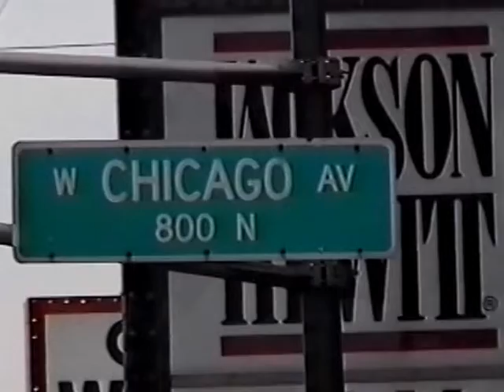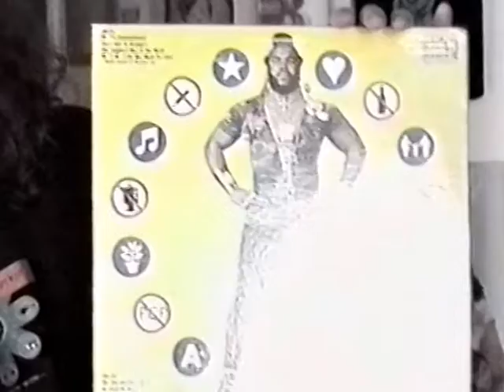Plastic Crimewave pad circa 1998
the same apartment, circa 1997 or 1998